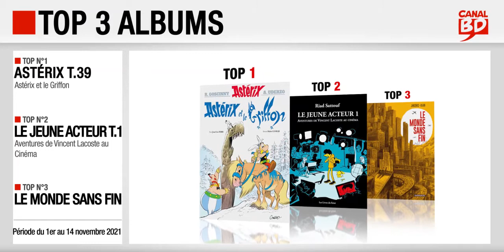01 au 14/11/2021 : Top des ventes "albums" chez les libraires Canal BD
Top 3 des meilleures ventes d'albums de bande dessinée, enregistré chez les libraires du Réseau Canal BD, entre le 1er et la 14 novembre 2021 :
- Top 1 : Astérix T.39, Astérix et le Griffon, de Ferri & Conrad (ed. ALBERT RENÉ)
- Top 2 : Le Jeune Acteur T.1, Aventures de Vincent Lacoste au Cinéma, de Sattouf (ed. LES LIVRES DU FUTUR)